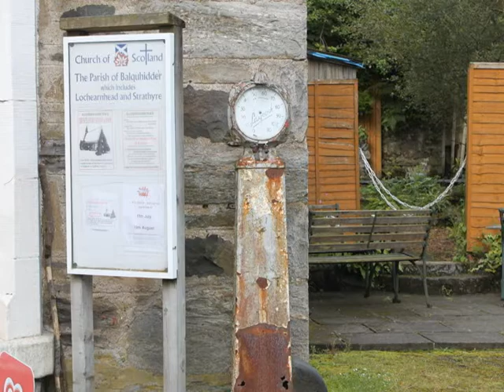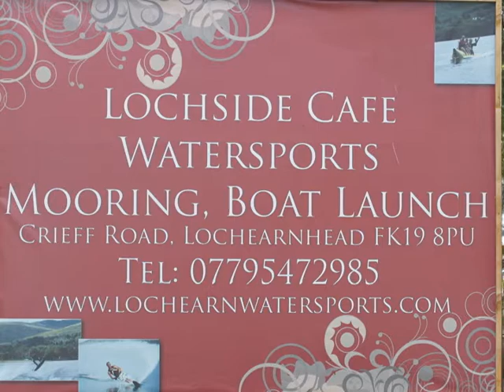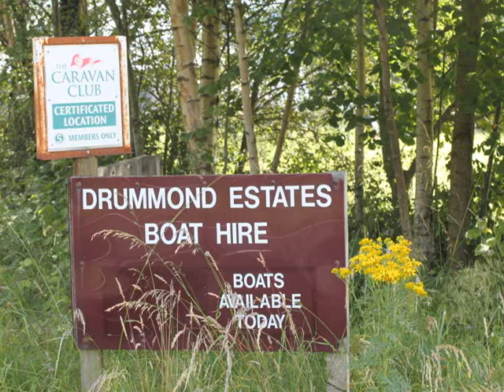Lochearnhead - Around and about - during July & August 2012.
Some of the people and places in Lochearnhead, Scotland - some 20 miles north of Stirling